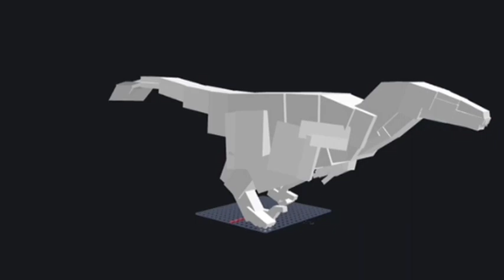Nychus Walk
Blub Blub

music used
-strad Minecraft